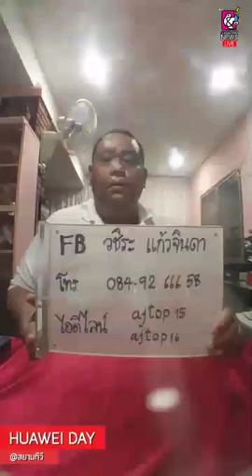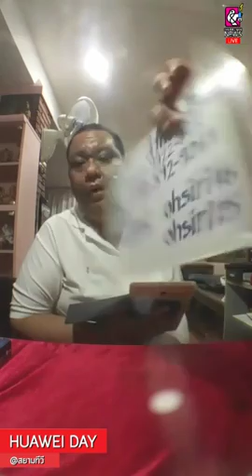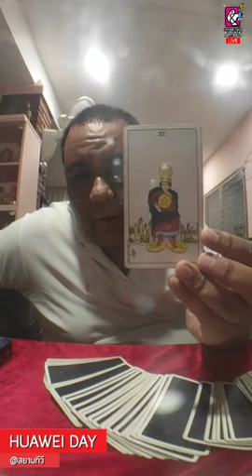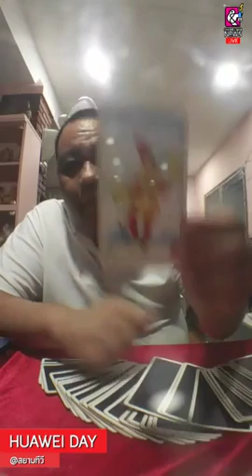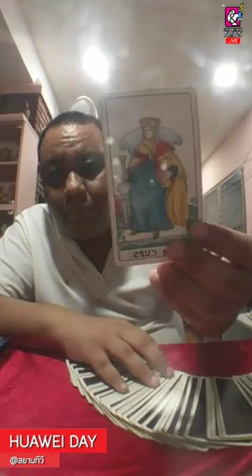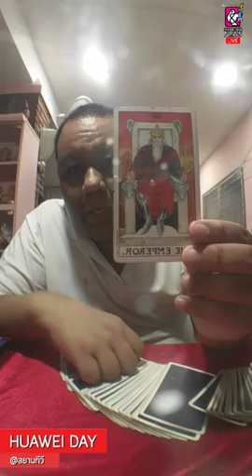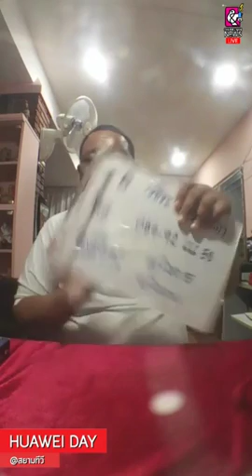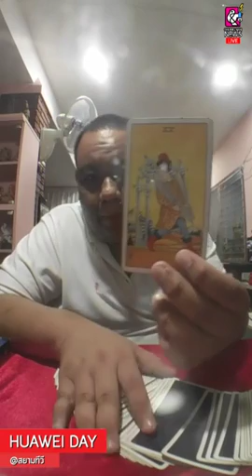ดูดวงด้วยไพ่ยิปซี อ.โอ้ สิริกร & อ.ท๊อป วชิระ - 25 สค 61 (รอบ1)